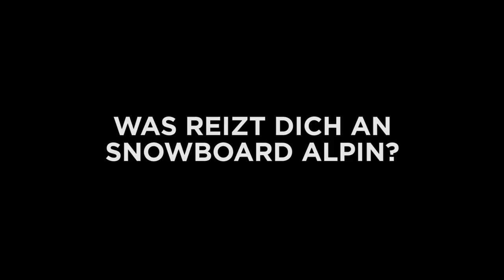Ladina Jenny Snowboard Alpin - packend in jeder Situation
Ladina Jenny weiss nicht nur auf der Piste zu überzeugen.